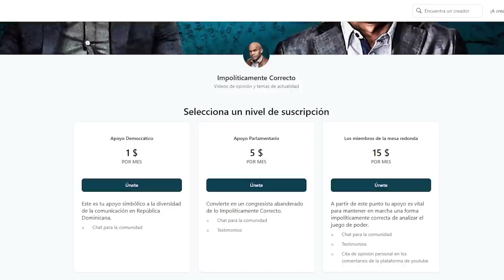No Fue Por Su Discusión Con Danilo Que Expulsaron A José Laluz! No Lo Dirán Pero Éste Fue El motivo!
José Laluz es expulsado del PLD pero... ¿Qué pasó ahora? ¿Qué dijo? En realidad josé solo es parte de una jugada más amplía...